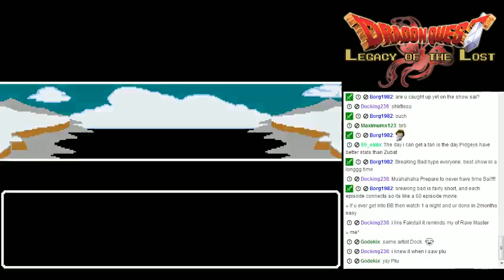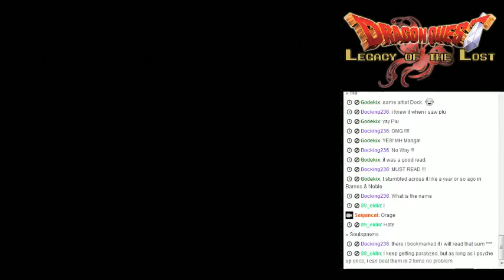Dragon Quest Legacy of the Lost! Episode 40